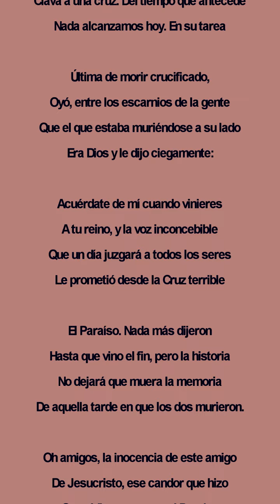Jorge Luis Borges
Escritor y traductor argentino
 24 de agosto de 1899 | 14 de junio de 1986